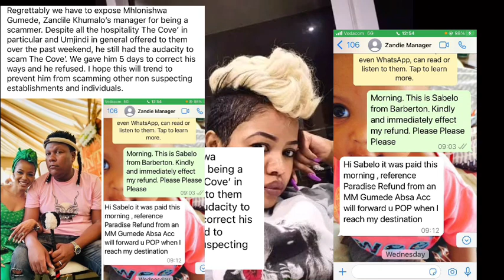Zandile Khumalo & Her Husband Xposed “I want my Money” Fake proof of Payment